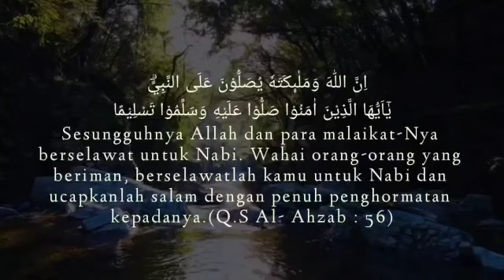ANTASSALAM (Lirik Arab dan Terjemah) 1 Jam Lebih NonStop - Sholawat Merdu